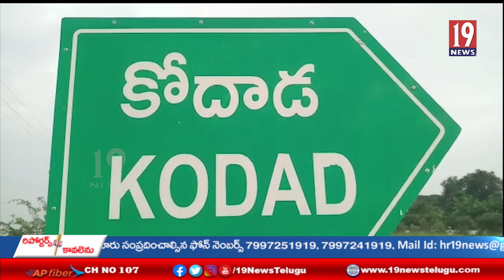పోలీస్ అమరవీరుల స్మార్మక దినోత్సవం లో భాగంగా మెగా రక్తదాన శిభిరం -సూర్యాపేట జిల్లా